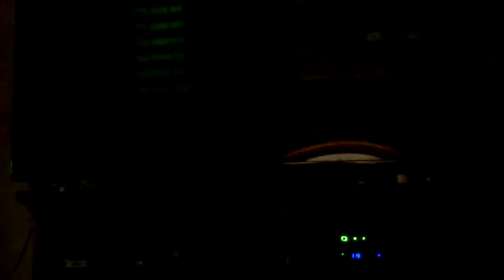Madden 10 : Season Mode - Ep.1 - Week 1 (Raiders)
Week 1 Bulldogs (My Created Team) vs Okland Raiders
@damodam01dr for Twitter